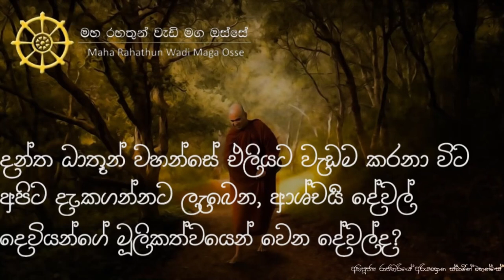දන්ත ධාතූන් වහන්සේ වැඩම කරනා විට අපිට දැකගන්නට ලැබෙන, ආශ්චර්‍ය දේවල් දෙවියන් විසින් කරනු ලබන දේවල්ද?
• ශ්‍රී දළදා මාලිගාවේ දන්ත ධාතූන් වහන්සේ එලියට වැඩම කරනා විට, විවිධ වූ ආශ්චර්‍යමත් සිද්දීන් වෙනවා. වර්ශාව ඇදහැලීම වැනි සිද්ධීන් උදාහරණ ලෙස හඳුන් වන්න පුලුවන්. එවි සිදුවීම් දෙවියන්ගේ ආශ්චර්‍යමත් සිදුවීම්ද?

තෙරුවන් සරණයි!